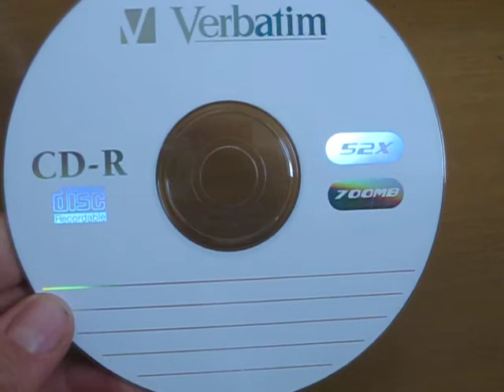Amore mio ti Dedico una Canzone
Una canzone d'amore originale da dedicare...la tua !!!
Guarda il video da provare!